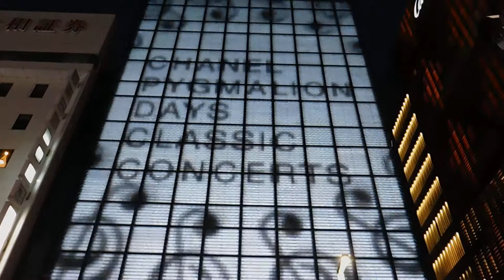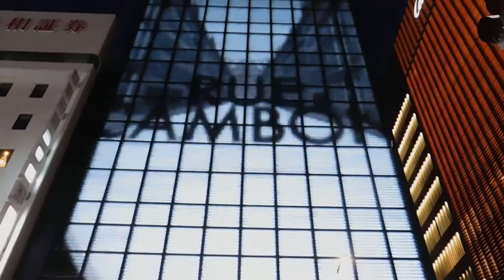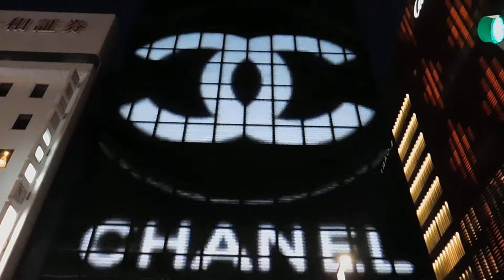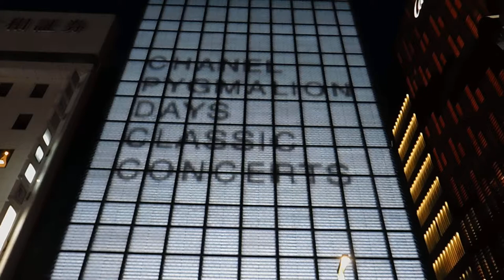DSCN8484銀座シャネル20170825壁面イルミネーション